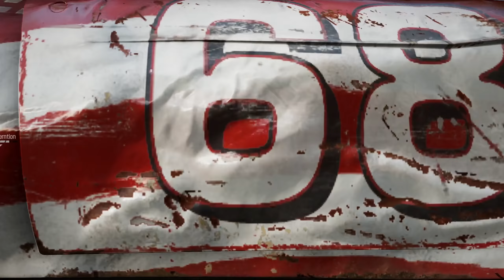Hrajeme s Lůkem Wreckfest, aneb závody s bonusem